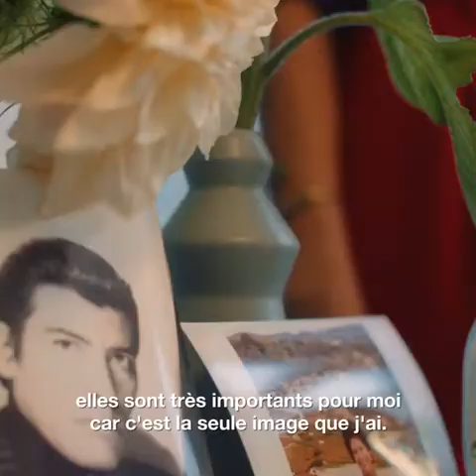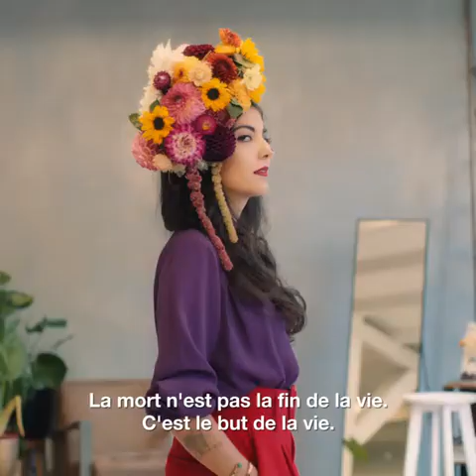Mexique DIA DE LOS MUERTOS